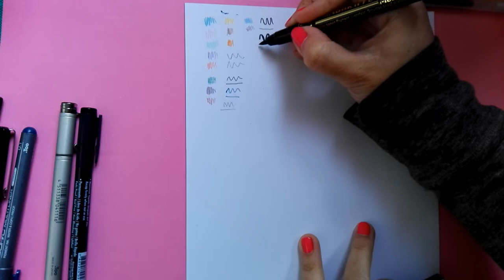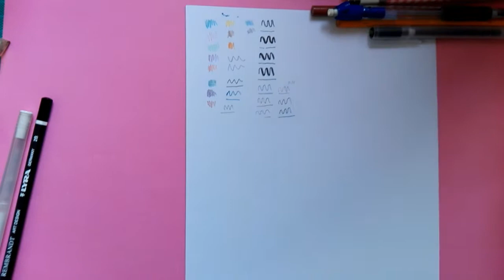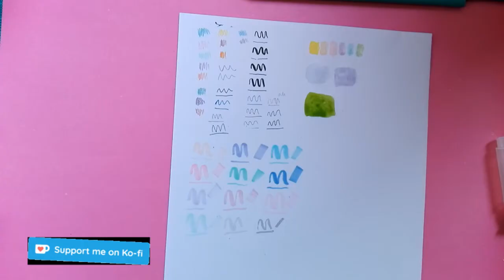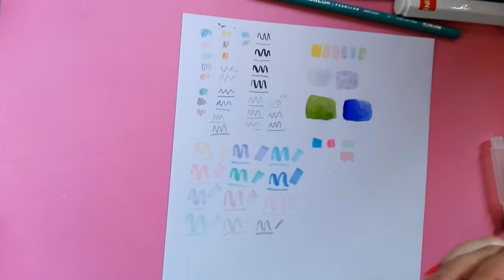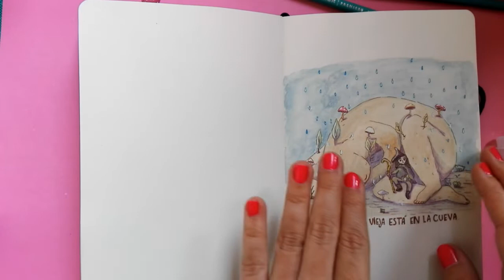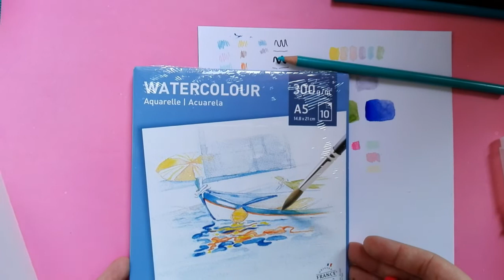Mis materiales de dibujo (actuales)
Hola a todes! en este video les mostraré mis materiales de dibujo favoritos, tengo muchos más pero estos son los que uso siempre.
Si tienen alguna duda no duden (valga la redundancia ajaja) en preguntarme! siempre respondo todos sus comentarios :)

Vlog, Jazz Music (+Melody removed) With My old bike (soundcloud)